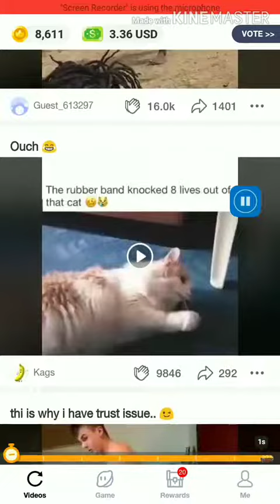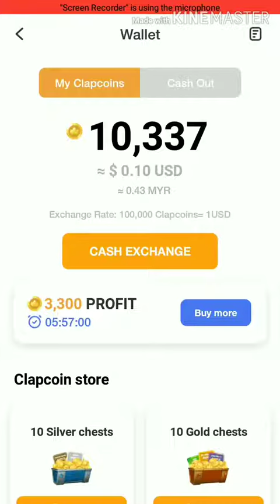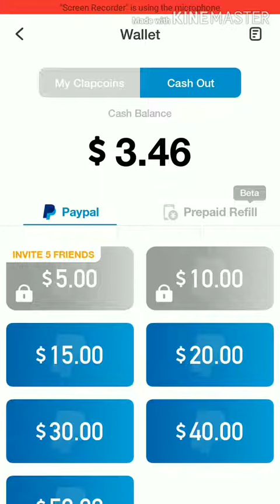DAPAT DUIT DOLLAR USD DI APLIKASI CLIPCLAPS TANPA INVITE KAWAN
Hanya menonton video lawak boleh tebus dollar dan topup telefon percuma 😎
100% legit sudah 2tahun lebih masih lagi membayar 😊

Panduan Dapat 1 US Dollar Pertama Anda dari Aplikasi ClipClaps, Sila ikuti langkah-langkah berikut:

2. Klik tombol COPY kod Dan Copy Kod 👉 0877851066 👈
3. Klik Google Playstore
4. Install aplikasinya
5. Klik Rewards, Klik tulisan REDEEM di sudut kanan atas
6. Masukan kod yang sudah di copy tadi
7. Berjaya! Anda dapat 1 US Dollar pertama Anda.

MINIMUN WITHDRAW $10